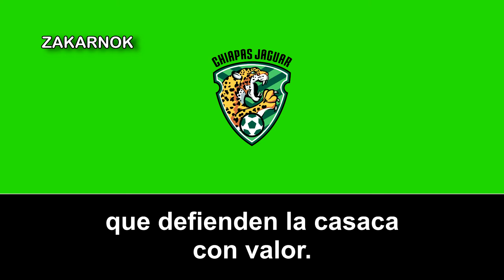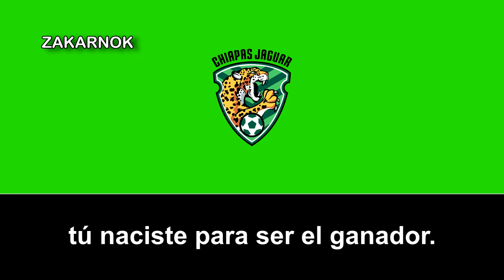Himno del Chiapas Jaguar FC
El Chiapas Jaguar Fútbol Club, más conocido como Jaguares de Chiapas fue un equipo de fútbol que participaba en la Primera División de México cuya sede fue Tuxtla Gutiérrez, Chiapas.

Tras el ascenso de los Tiburones Rojos de Veracruz a la Primera División de México mediante una promoción contra el Club León, eran ya dos los equipos que se encontraban en el puerto veracruzano, pues 6 meses antes el Irapuato había cambiado de sede a la ciudad de Veracruz por motivos administrativos.2​ Grupo Pegasso tenía entonces a 2 franquicias en Primera División, lo que abría la posibilidad de que una de ellas se trasladará a otro sitio. A pesar de que se tenía el tiempo encima y no se contaba con un estadio apto ni un equipo conjuntado, Alejandro Burillo, presidente de Grupo Pegasso, y Pablo Salazar Mendiguchía, gobernador del estado, dieron el anuncio en el Centro de Convenciones del Polifórum Mesoamericano el 27 de junio de 2002, que el estado de Chiapas tendría fútbol de Primera División. El equipo se llamaría Jaguares de Chiapas y tendría su sede en Tuxtla Gutiérrez, capital del Estado.

El debut del equipo chiapaneco marcaba recibir a los Tigres de la UANL en la Jornada 1. El problema resultó en que todavía no estaba terminada la ampliación y remodelación el Estadio Víctor Manuel Reyna. Finalmente se determinó que la sede de este encuentro sería el Estadio Azul, casa del club capitalino Cruz Azul. El partido finalizó con marcador de 1-3 a favor de los universitarios, destacando el primer gol anotado por Jaguares en la historia, obra del argentino Lucio Filomeno a 8 minutos de finalizar el encuentro.